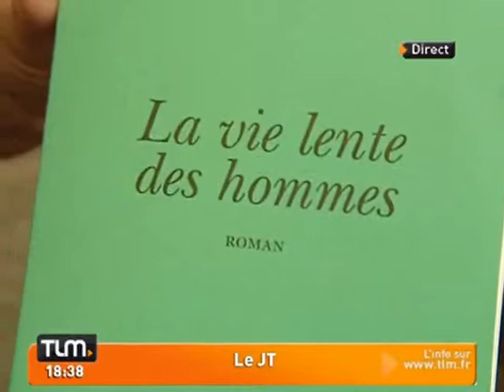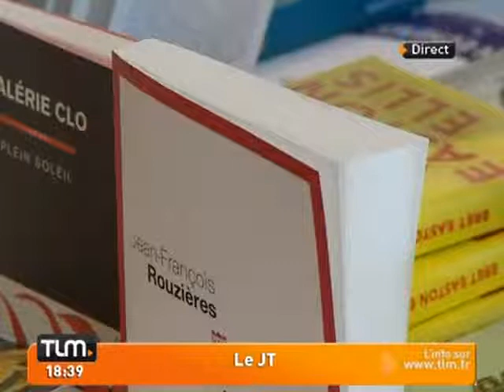Lyon: une librairie participative!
Vous voulez conserver ce reportage ?